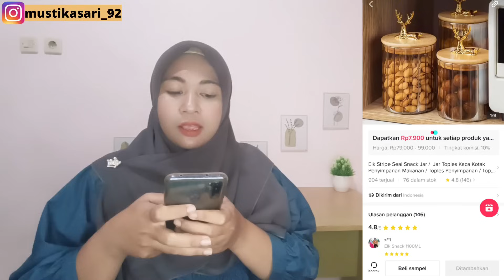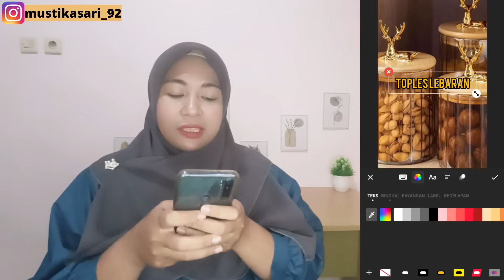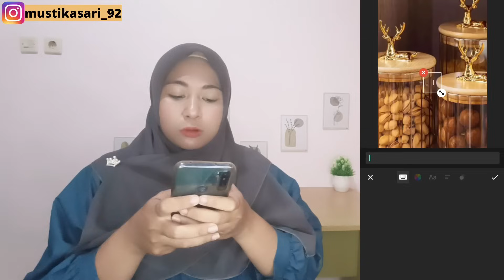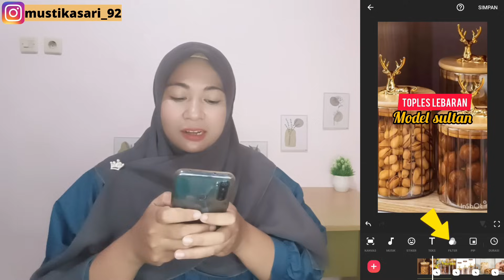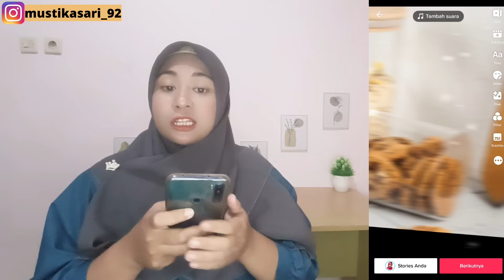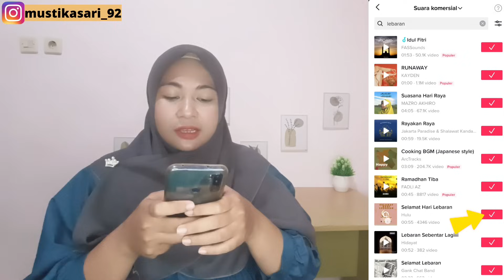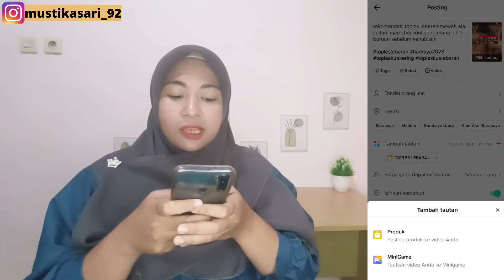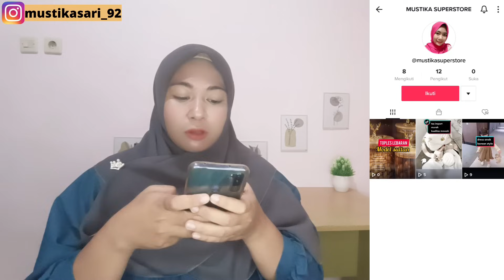CARA BUAT VIDEO TIKTOK AFFILIATE AGAR FYP TANPA PUNYA PRODUK | TUTORIAL EDIT VIDEO TIKTOK AFFILIATE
Siapa disini teman teman yang sudah berhasil daftar tiktok affiliate tapi merasa sulit untuk memulai membuat konten video tiktok karena gak punya produk dan belum siap tampil depan kamera, Nah teman teman affiliate tiktok pemula jangan hawatir, di video ini aku share cara bikin dan edit video tiktok affiliate tanpa perlu punya produknya. Videonya juga bisa kita bikin semenarik mungkin agar fyp

Tonton juga

Cara membuat video tiktok affiliate tanpa mikir tanpa perlu di edit tanpa perlu punya produk dan gak tampil muka:

Cara membuat video konten tiktok affiliate tanpa perlu punya produk
Cara membuat video konten tiktok affiliate tanoa tampil muka
Step by step daftar tiktok affiliate tanpa minimal followers
Cara menjadi affiliate tiktok
Cara menjadi affiliator di tiktok
Cara menjadi affiliate di tiktok
Cari jadi affiliate tiktok
Cara membuat konten tiktok affiliate
Cara minta sampel gratis tiktok affiliate
Cara memunculkan keranjang kuning tiktok
Cara memunculkan keranjang belanja tiktok
Cara mendapatkan komisi dari tiktok
Cara bikin konten di tiktok
Tips tiktok affiliate
Produk tidak bisa tampil di etalase tiktok
Produk tidak bisa muncul di etalase tiktok
Produk tidak bisa tampil di showcase tiktok
Produk tidak bisa muncul di showcase tiktok
Gagal menambahkan produk ke etalase tiktok
Peluang tiktok affiliate
Shopee affiliate program
Shopee affiliates program
Peluang penghasilan di tiktok
Peluang usaha di tiktok
Cara main tiktok dibayar
Cara main tiktok dapat uang